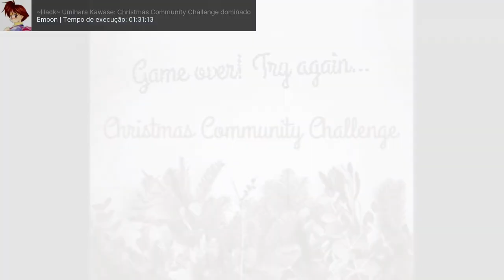Umihara Kawase: Christmas Community Challenge [SNES] 〜 Full gameplay (all backpacks, no deaths)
A nice, short and linear hack for the original Umihara Kawase. "Umi, are you okay?"

There's a shortcut from F2 to F4 (upper right of the field) which is only reachable by a horizontal boost (I think the only required occurrence in the SNES games?). I didn't go for it since my intention was to show every field.

Funnily, if you pick up a backpack in a field but die before picking up the others, they all disappear. I presume there's a flag which checks for collection and bound to all three at once -- which wasn't an issue in the original game due to fields having at most one backpack, hence the anomaly.

Timestamps:
00:00 - Intro
00:15 - F0
00:36 - F1 (3 backpacks)
01:22 - F2
02:32 - F3
03:31 - F4 (3 backpacks)
05:43 - F5 (boss)
08:10 - Ending